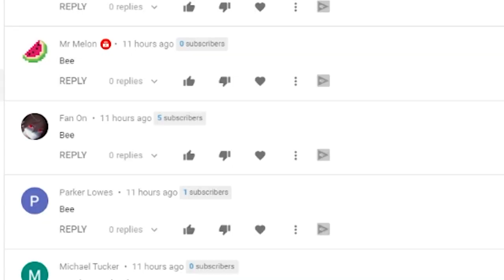Minecraft BEE Difficulty..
--- Equipment ---